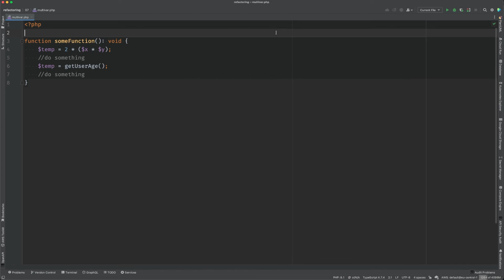Refactoring #07: Mehrfach genutzte Variablen aufteilen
Variablen werden gerne einmal mehrfach verwendet – und dabei auch ungünstig benannt. Im schlimmsten Fall kann das zu Bugs führen, die aufgrund der gerade genannten Umstände nur schwer zu fixen sind. Toby zeigt euch, wie ihr diese Situation refactoren könnt und welche Vorteile ihr davon habt, wenn ihr künftig darauf achtet, Variablen eindeutig zu verwenden.